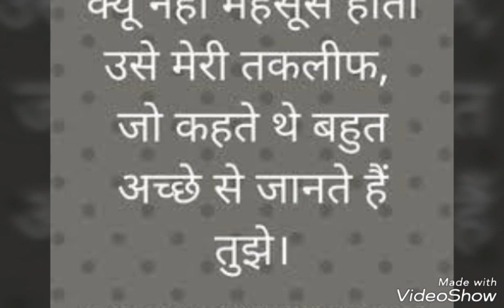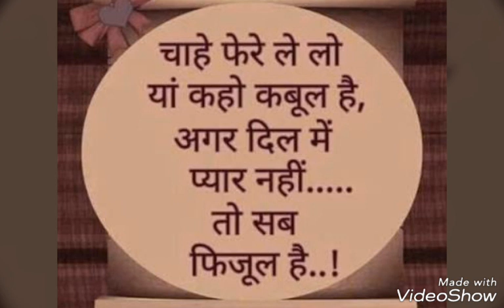Jitni Dfaa Song | cover by | Som Dutt